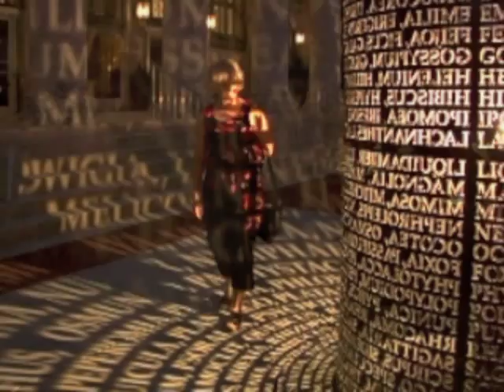The Visit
Janie & Patricia visiting Fort Myers, FL 4-8,11-10